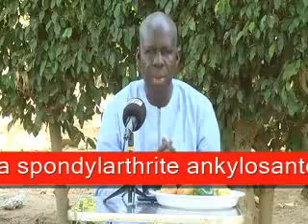Sen wer gi yaram 661: La spondylarthrite ankylosante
La spondylarthrite ankylosante